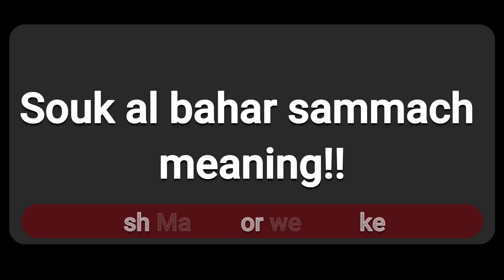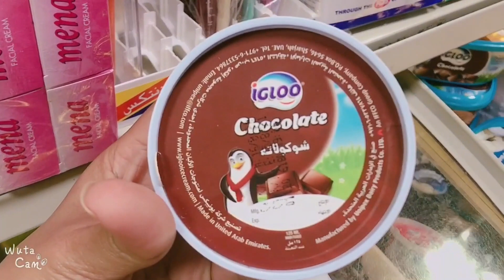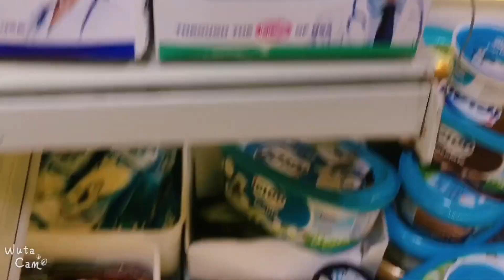SOUK SEA + FISH = SOUK AL BAHAR SAMMACH I Merle's Channel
Hello Abangers!

Watch my new uploaded video merle's channel went to wet market with friends at naka libre kami ng isda hehe... Souk al Bahar Sammach ay salitang arabic na ang ibig sabihin sa English ay FISH Market or Wet Market kung tawagin dito sa Dubai. enjoy for watching.

Vlog tittle: SOUK  SEA  + FISH = SOUK AL BAHAR SAMMACH  I Merle's Channel

*Music
Are you looking a music for your videos?